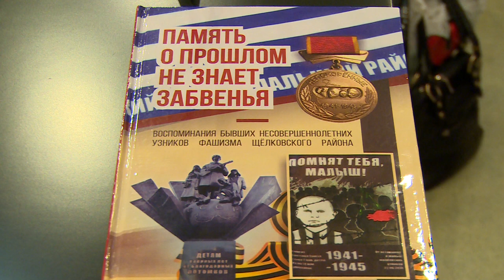Презентация книги воспоминаний бывших узников фашизма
Презентация книги воспоминаний бывших узников фашизма прошла в Щёлковском историко-краеведческом музее. На мероприятии со своими воспоминаниями выступили ветераны Владо Зрнич и Владимир Давыдов. Рассказывает наш корреспондент Андрей Цеханович.